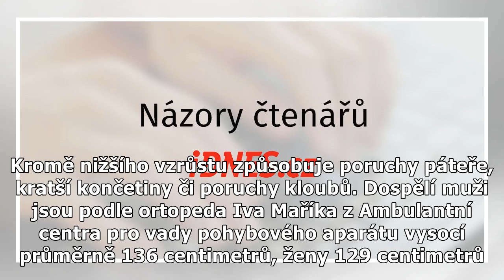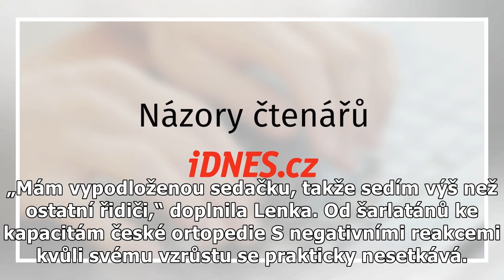Chodím jako tučňák, říká žena, která kvůli vzácné nemoci měří 136 centimetrů